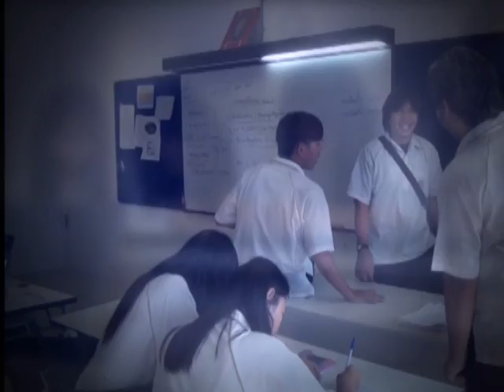MV เพลงเพื่อน บางแก้ว 01